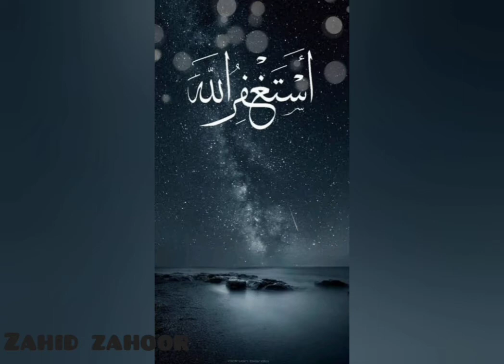KIS SAY MANGAIN KAHAN JAYAIN KIS SAY KAHIAN KAHSMIR BY ZAHID BHAI # AEITKAAF 2022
MUNAAJAT KIS SAY MANGAIN